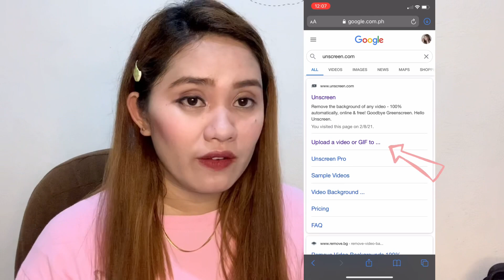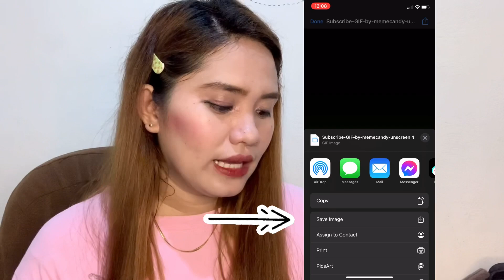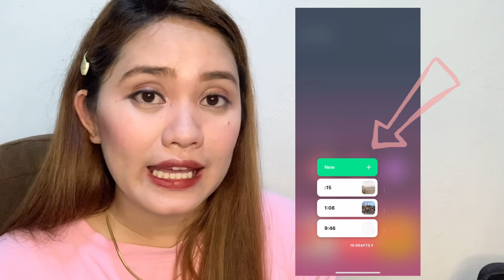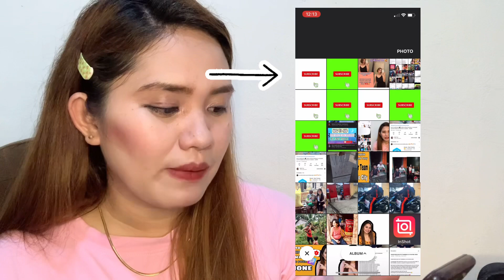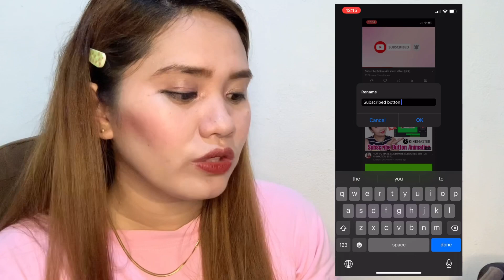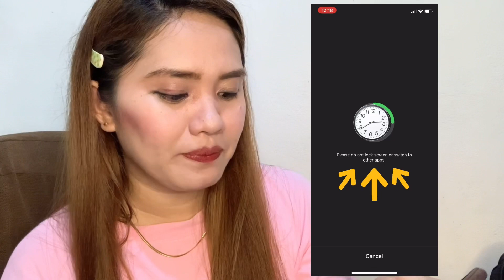HOW TO MAKE SUBSCRIBE BUTTON AND ADD SOUND EFFECTS USING YOUR PHONE 2021 (EASIEST WAY)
In this video, I show you where to get subscribe button animation with sound effects and add it on your videos using INHSHOT APPLICATION  I can guarantee you that this is the easiest way. Please don't skip the video so you will not miss anything.
Kindly leave this video a big THUMBS UP if it helped and please let me know in the comment section for any suggestion that you would like me to do on my next video. Thank you so much guys and God bless you